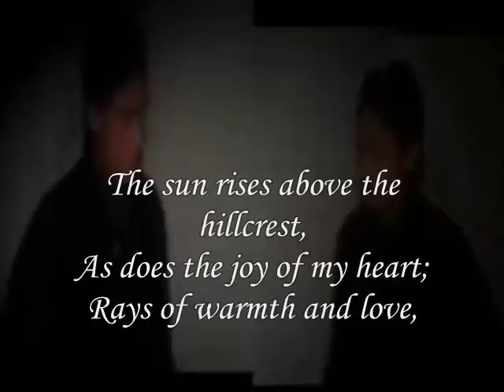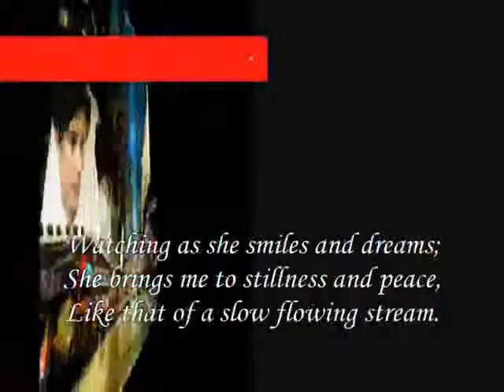I watch her,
do.
do so
Money is an excellent servant, but the host
very bad.